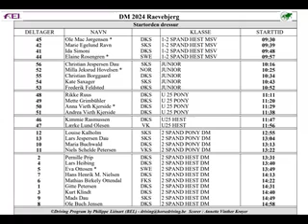Dressur på 2. dagen til DM i kørsel med hest og vogn 2024 på Rævebjerg.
Videoer fra Danmarksmesterskabet i kørsel med hest og vogns 2. dag med klasserne 1- og 2-spand hest middelsvær. Juniorkuske, U25 kuske 1-spand pony og hest. alle forbundsmesterskaber. 2 DM klasser, 2-spand pony og hest. De kommer i startrækkefølge. Dog mangler en kusk, sorry.